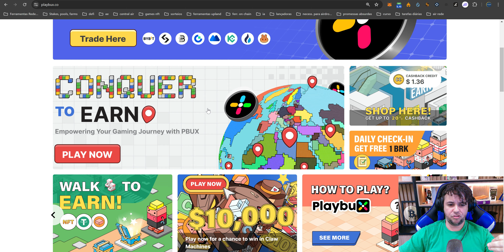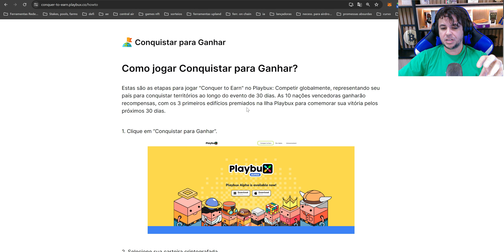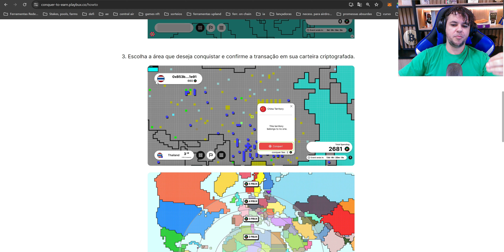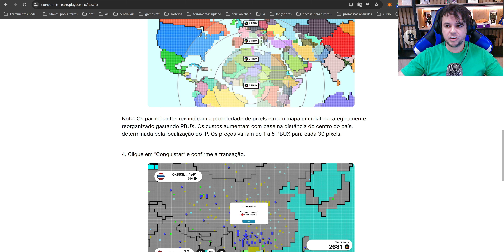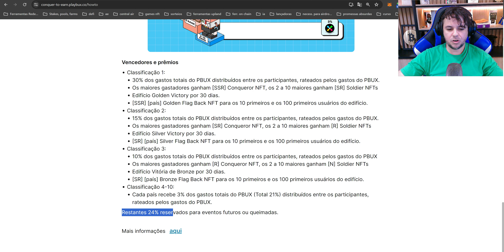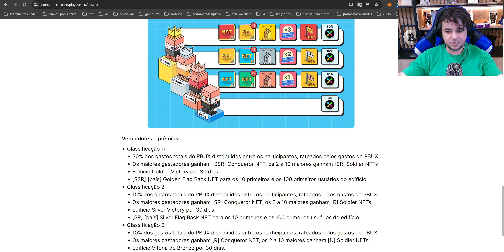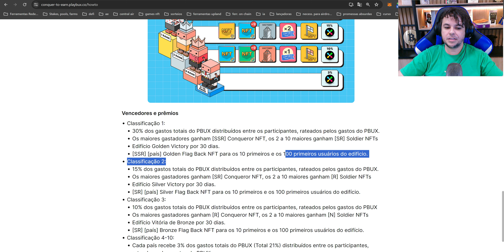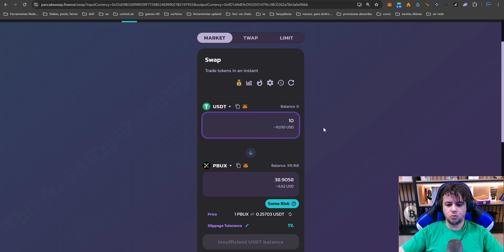CONQUER TO EARN! Vamos Aprender a Jogar Esse Jogo de Conquista e Dominação na PLAYBUX!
SEJA MEMBRO e apoie meu trabalho!

Vamos aprender a jogar o "Conquer to Earn" do Playbux!

Contatos e grupos:
📞 Telegram user: @antares123

ISENÇÃO DE RESPONSABILIDADE: Este canal não faz aconselhamento financeiro. Os conteúdos do canal têm fins informativos sobre os mercados, seus comportamentos e oportunidades arriscadas de investimentos. O criador dos conteúdos tem suas opiniões particulares sobre o mercado e sobre as aplicações que são possíveis realizar. Todas as negociações nos mercados financeiros - sobretudo no mercado de criptomoedas - são negociações de alto risco, podendo levar a perdas parciais ou totais dos investimentos e aplicações. Este canal não se responsabiliza por suas decisões quanto a aplicar seu capital.